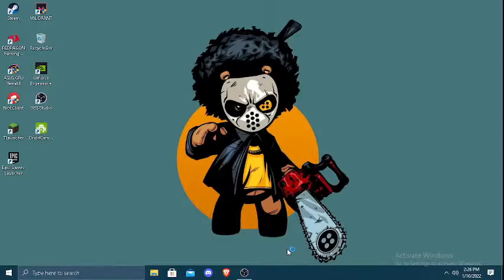Minecraft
Designers: Jens Bergensten, Markus Persson, Stephen McManus
Developers: Mojang Studios, Xbox Game Studios, Telltale Games, Other Ocean Interactive, 4J Studios, Double Eleven
Publishers: Mojang Studios, Xbox Game Studios, Telltale Games, Sony Interactive Entertainment